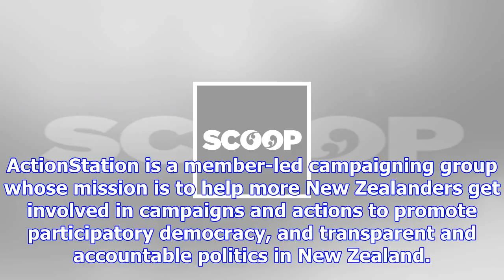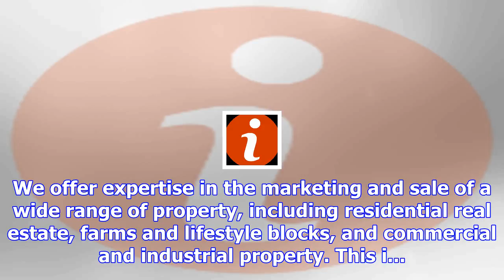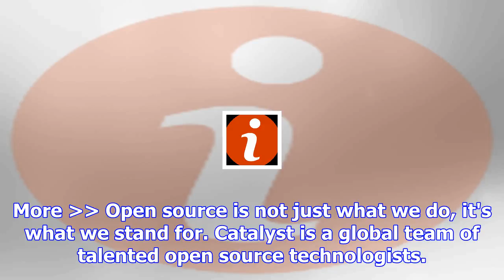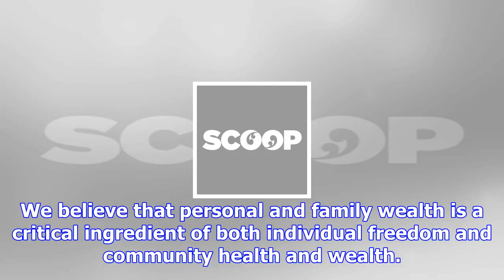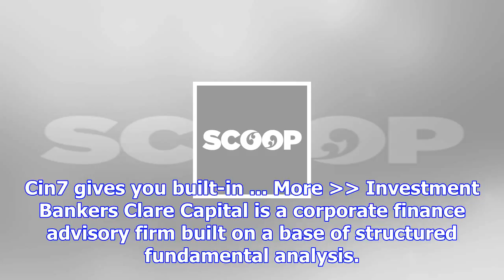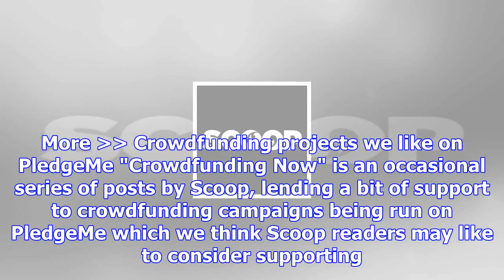Welcome to the scoop infopages